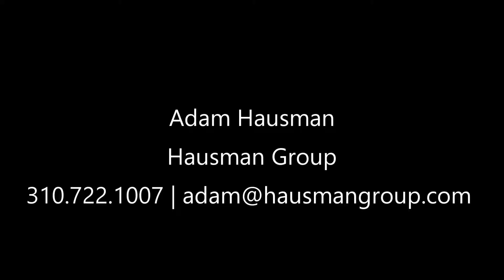1508 Old Oak Road, Brentwood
Gated, stone-walled, equestrian/tennis court estate, secluded on almost 2/3 acre park-like setting in coveted Sullivan Canyon. Unique rustic enclave with horse corrals, riding rings, and (hiking and riding) trails tucked away in the Brentwood foothills of the Santa Monica Mountains. Country living within close proximity to (only minutes from) ocean (coastal/coast/beach) and city (urban) life.

The sprawling ranch-style residence, inspired by iconic Cliff May architecture, was built in 1981 and was extensively remodeled in 1991. Estate's lineage also boasts original ownership by the late William B. Keck II, grandson of the famous wildcatter and founder of Superior Oil Co.

Surrounded by mature trees and verdant gardens designed by illustrious landscape architect R. Dudley Trudgett, this property exudes impeccable character, comfort, craftsmanship, and privacy for the discerning buyer seeking the unrivaled equestrian lifestyle of legendary Sullivan Canyon.

The finest attention to quality and detail in materials, custom cabinetry, hardware, fixtures, and finishes enhances the distinctive architecture and exceptional construction. Spacious rooms feature soaring, vaulted wood-beamed ceilings, enormous lath and plaster walls for art, exquisite custom cabinetry, hardwood and imported tile floors, as well as finest European (Italian) book-matched marble, (French) limestone and artisanal tile.

French doors and windows open to patios, lighted N/S tennis court, heated pool and spa, and naturally landscaped grounds, inspiring expansive year-round indoor/outdoor living and entertaining.

The living room, kitchen/family room, and master suite with private sitting room feature commanding (wood burning) fireplaces that enhance the gracious, relaxed ambiance of country style living.
Huge master suite with exceptional parquet floors and cabinetry, multiple closets (including large his/hers walk-ins and cedar), and marble bathroom with serene views of (fern) garden atrium, has dual sinks & vanities, over-sized jacuzzi tub, and dual steam shower. French doors of bedroom and adjoining sitting room access directly to pool and spa, surrounded by (lush) gardens, inviting quintessential sybaritic living.

Superb entertainment flow is anchored by the spacious sky-lighted Chef's kitchen featuring center island, walk-in pantry, commercial appliances, and eating area. Opens seamlessly to sky-lighted family room, (secluded) patio and tennis court.

Wet-bar possesses sink, refrigerator, icemaker, limestone counters, and ample custom cabinetry with glass displays for china, crystal and silver.

5 bedrooms with separate bathrooms en suite; separate Powder Room at entry. Library with built-in floor-to-ceiling wood bookcase with attached custom library ladder and separate marble bath, is ideal for home office, game room, or guest quarters.

Security system, built-in vacuum, wired for sound. Attached 3-car garage with huge built-in storage cabinets and wine refrigeration; separate tack-room.